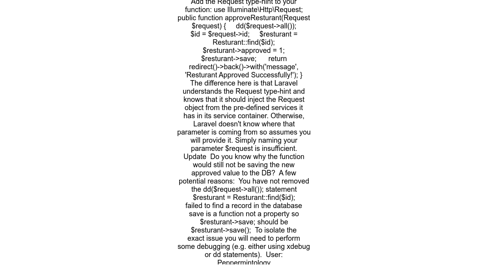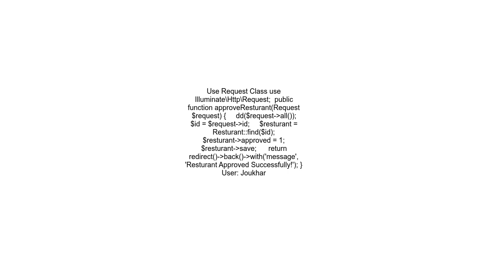Laravel too few arguments